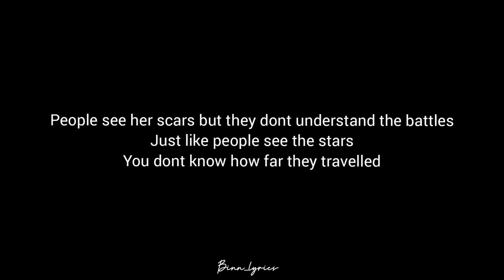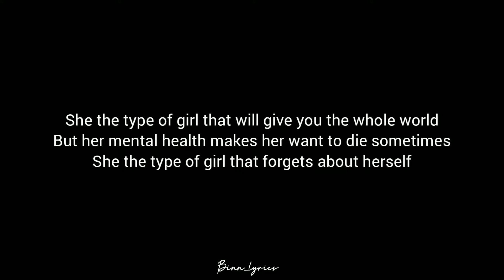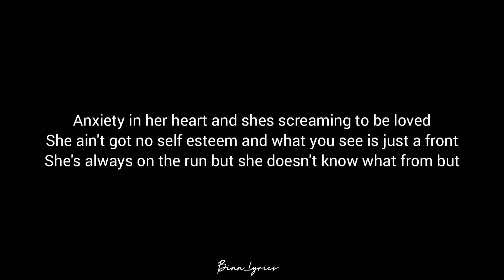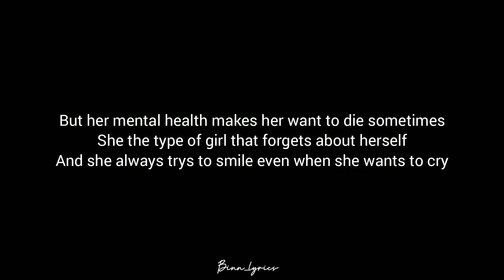Georgiou Music - That's Her (Lyrics)🎵 (Motivation)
That's her Lyrics
Song by Georgiou Music

She the type of girl that will give you the whole world
But her mental health makes her want to die sometimes
She the type of girl that forgets about herself
And she always trys to smile even when she wants to cry
She the type of girl that will never ask for help
But she will always give advice if you're talking suicide
She the type of girl that wants to be someone else
So she covers all her scars now shes ready for the fight
She takes a lot of selfies but she doesnt know herself
And shes very down to earth but she wants to leave the world
She feels like life is over cos shes always overwhelmed
She reminds me of myself and i just hope she gets help
People see her scars but they dont understand the battles
Just like people see the stars
You dont know how far they travelled
From a kid she was an adult, she had to learn to battle
Shes been hiding in the shadows
Of the trauma she cant handle
Smiles on all her socials but crys behind her photos
If only you could see the things that she doesnt post
But looks a Little closer you can see that she is broken
Always posting like shes coping but inside shes dying slowly
Cos she hates the way she feels
Overthinking makes her ill
Now shes drinking every weekend cos shes trying to numb the feels
But nothing seems to work, nothing
Numbs the hurt cos when she wakes up in the monring every day shes still her
Shes got a heart of gold but she suffers in her soul
Self esteem is broken but she fights it on the low
Aint you ever noticed that shes always on her own
Or shes always on the phone but she doesnt say hello
Mental health mental health she cant do this by herself
Shes not rude shes not well shes just frightend to get help
There aint no one she can tell, not even the girls
So she keeps it to herself and she smile to the world
Shes tired of all her flaws and insecurties that haunt her
Trying to deal with trauma in her head shes got some walls up
Family dont support her but support their other daughters
Shes alone inside her mind and she just doesnt feel important
Depression in her mind, posion in her blood
Anxiety in her heart and shes screaming to be loved
She aint got no self esteem and what you see is just a front
Shes always on the run but she doesnt know what from but
I hope that you're ok
I'm sorry if you relate dont worry i feel the same
I'm trying to make a change and raise awareness with my name
So if your ever feeling down you can shout me on the page
Georgiou Music